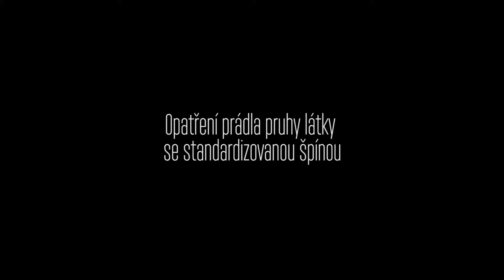dTest: Jak testujeme pračky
Zatímco vám doma běží pračka se můžete podívat, jak se odborníci v laboratoři prali testováním , který najdete v zářijovém vydáním!

Mimo samotného praní nás zajímalo i máchání, délka pracovního cyklu nebo spotřeba elektrické energie.